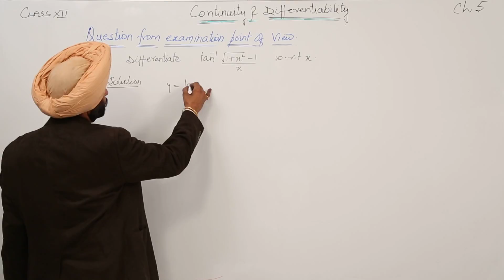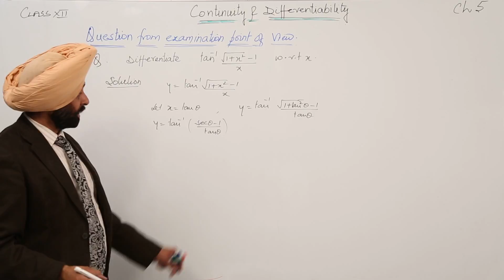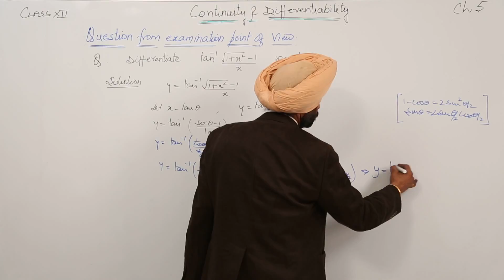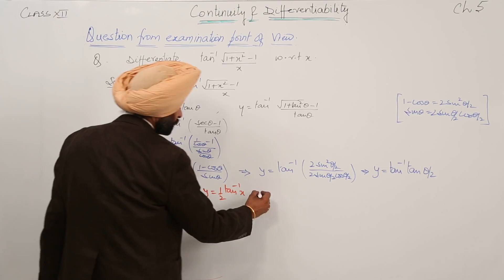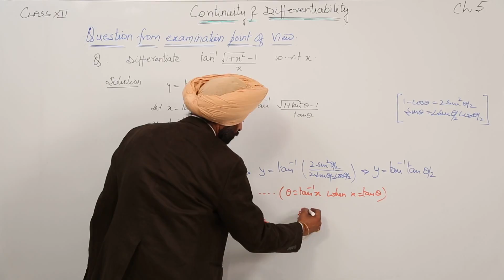Free Best Topic l ICSE l MATH XII l Differentiation of Implict l Question from examination l L44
Differentiation (ICS Class 12, chapter 6) have been explained in this bullet course and each and every minute detail has been covered so that students have a thorough understanding and can deal with any question based on this topic.